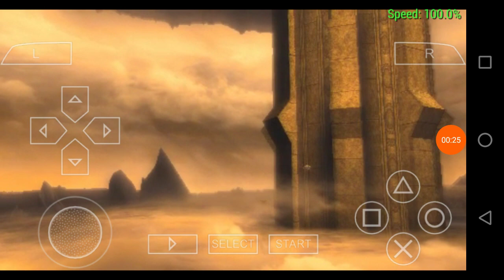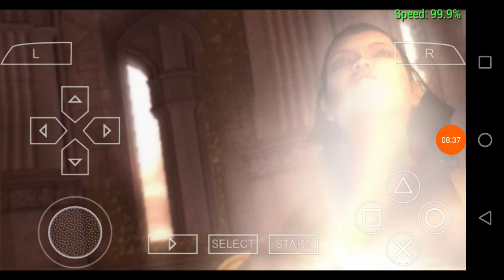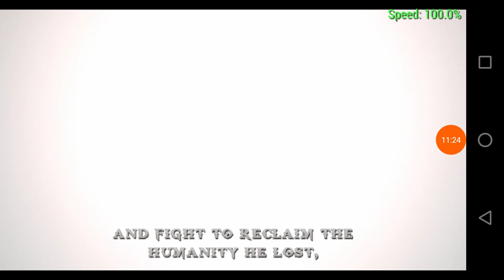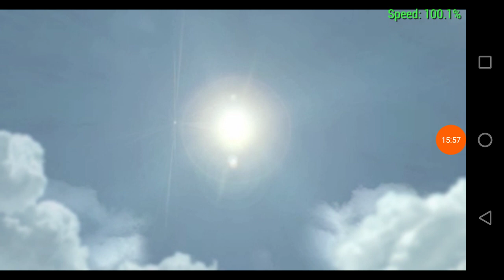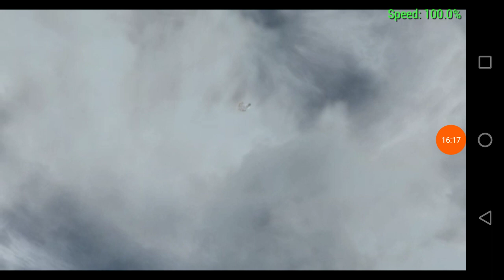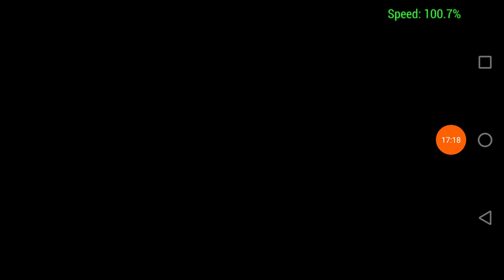god of war chains of olympus part 26 the persephone final boss, (final) alternate ending